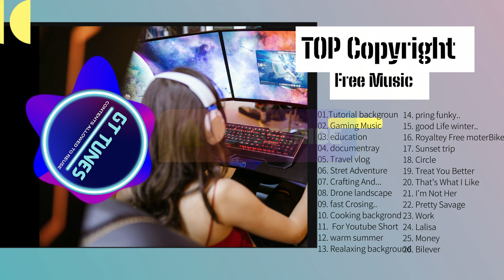Mix Background Music For Gaming Video | Royalty free | No Copyright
All Type royalty free music gamingvideos Music For backgroundmusic nocopyright # Projects
Adventure is epic inspirational and cinematic motivational background music for videos, films, advertising, documentaries, podcasts, speech, adventure story, trailers, cinematic scenes, social media, teasers, websites, Facebook, Vimeo videos, Instagram, LinkedIn, Twitter, Tik Tok, YouTube videos and vlog, ect. If you find this track when you search for epic adventure background music no copyright, royalty free cinematic background music or epic cinematic music free copyright this track also will be great for you! And this track is perfect choice for people who search for epic music nocopyright, adventure music royalty free, free epic music for YouTube videos, emotional epic background music no copyright or epic adventure music royalty free free because I allow free using of this track for non commercial purposes. Style & mood of Adventure: inspirational cinematic music, emotional epic music, positive epic music, uplifting epic music, cinematic music, motivational epic background music. You may find my channel useful as I have a huge library of free music for personal use or cheap subscription for commercial use. It will be interesting for those video creators who are looking for adventure music no copyright, cinematic music no copyright, epic music royalty free, cinematic background music for movie trailers and videos. I am glad to help your creativity!

information: GT Tunes Composer: BMI, Gt Tunes All Contents Royalty F epic music motivation, trailer music dramatic, cinematic music orchestra, cinematic background music for videos, epic music for vlog, inspirational epic background music, emotional epic orchestral music, powerful inspiring epic music background, adventure epic cinematic, superhero background music, epic orchestral music for powerful motivation

FAQ:
1. What kind of projects CAN I use White Bat Audio music in? - Projects such as: films, animations, YouTube videos, live streams, video games and podcasts. - My music is 100% copyright safe so you can use it in your creative/visual project, just credit me
"music by Gt tunes.

2. What can I NOT use White Bat Audio music in? - Music projects such as: sampling my music and placing it in your song, recording
 under a different name/title. - If you use my music in your film or game, you CAN sell/distribute the soundtrack separately from the film/game. For example, you can upload the music soundtrack of your project to Spotify (or other audio streaming services) with my music included.

3. How do I credit you? - "Music by Gt Tunes  is fine. You can put the song title too if you like.

4. Can I record vocals on your music and upload to Spotify, Apple Music etc.? - Yes

5. Can I use your music in videos/projects that are monetized? - Yes!

6. - It is either something else in your video, FB or Twitch being stupid and overly sensitive with their copyright detection software, or someone is making a fraudulent copyright claim on my music.
no copyright cinematic music.
epic music Epic Cinematic Background Music .
copyright Free video song .
background Song No Copyright.
background Anak no Copyright.
epic Music Emotional.
epic music motivation.
tutorial Background music.
Explainer music no Copyright.
background music For tutorial Video.
instrumental free.
winter music
Best Classical Music For Winter In top5